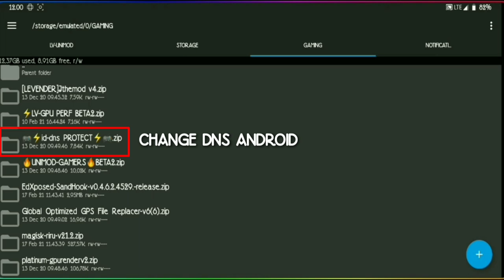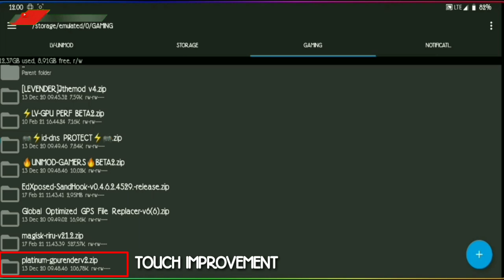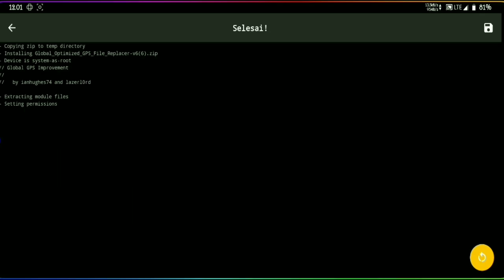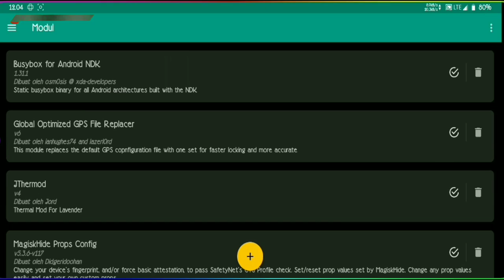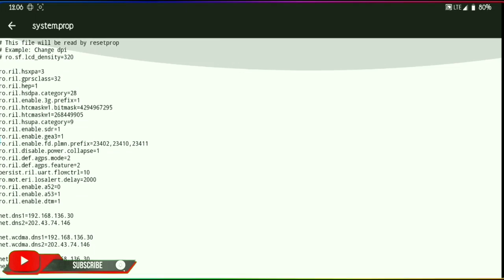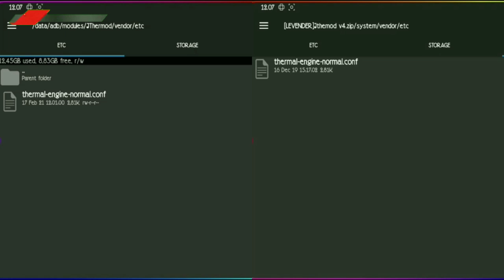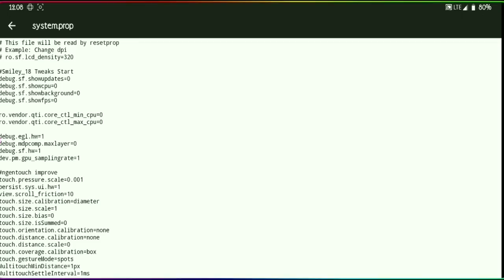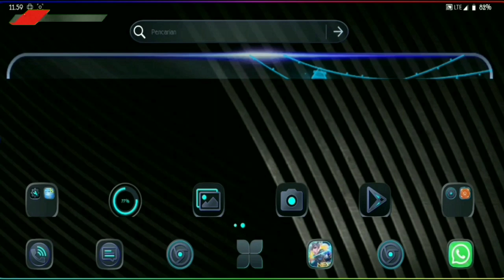Mengapa Module Magisk Gagal Terpasang? Cari Tahu Sekarang!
CIRI-CIRI MODULE MAGISK TIDAK TERPASANG DI ANDROID | GAGAL INSTAL MODULE MAGISK